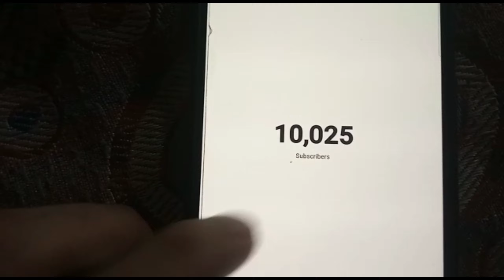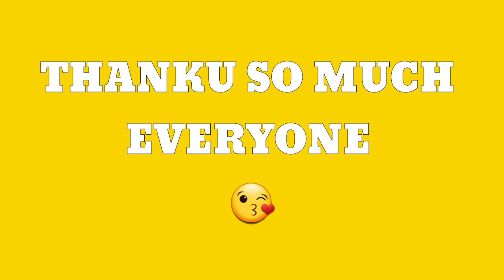10k SUBSCRIBERS 🤗 || LIFE KI SABSE BEST VIDEO ❤|| IMRAN KHAN11